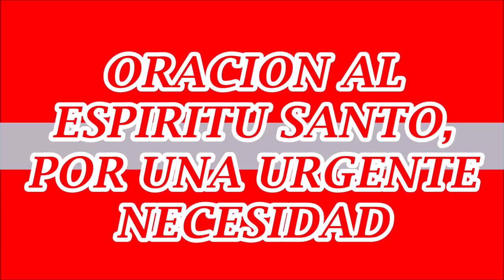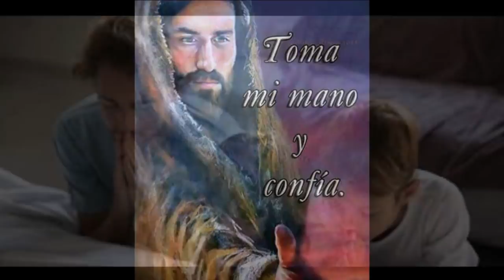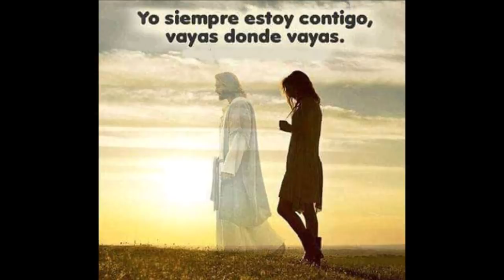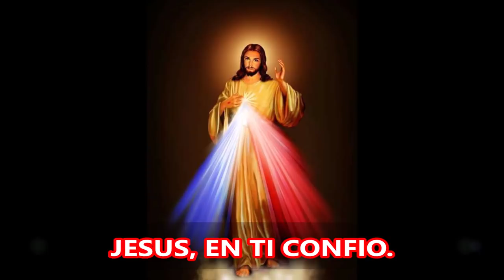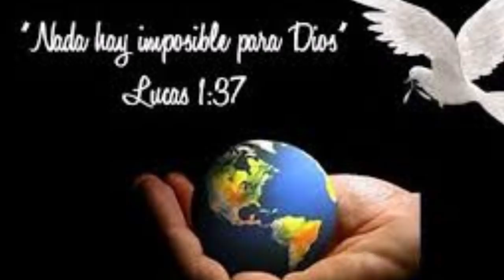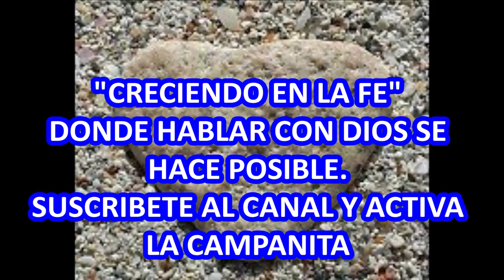ORACION AL ESPIRITU SANTO POR UNA GRAN NECESIDAD. OREMOS POR 9 DÍAS.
ORACION AL ESPIRITU SANTO.

VEN ESPÍRITU SANTO Y AYÚDAME EN ESTOS MOMENTOS DE DIFICULTAD.
POR 9 DÍAS CONSECUTIVOS Y CON MUCHA FE, PIDAMOS A DIOS CON ESTA BELLA ORACIÓN, QUE ES UNA SÚPLICA DEL ALMA QUE ATRAVIESA MOMENTOS DIFÍCILES, A LO LARGO DE ESTE PEREGRINAR TERRENAL. TODO ES POSIBLE PARA QUIEN TIENE FE.

JESUCRISTO NOS HA DEJADO COMO PROMESA LA COMPAÑÍA PROTECTORA DEL ESPÍRITU SANTO, QUE ESTARÁ A NUESTRO LADO HASTA EL ÚLTIMO DE NUESTROS DÍAS. EL ES NUESTRO DULCE HUÉSPED DEL ALMA. Y SIENDO DIOS, PODEMOS PEDIRLE CONFIADAMENTE DE SU AYUDA, PORQUE NADA HAY IMPOSIBLE PARA DIOS.

QUE DIOS PUEDA LLEGAR A MUCHOS CORAZONES ALREDEDOR DEL MUNDO.